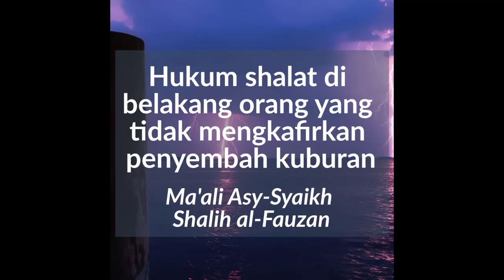Hukum shalat dibelakang orang yang tidak mengkafirkan penyembah kuburan?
Oleh:
Ma'ali asy-Syaikh Shalih al-Fauzan